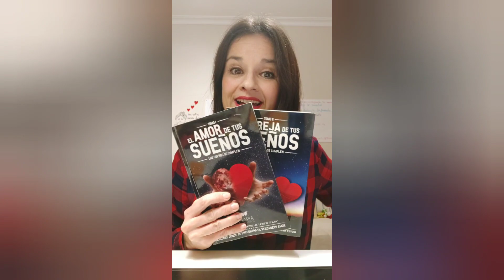¿Cómo sacar a tu ex de la cabeza en tiempo récord y no morir en el intento?!(FUNCIONA!) 💪👏👏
Ya le has dicho ADIÓS, ahora, ¿cómo puedes olvidarlo? Aquí te lo explico 😘